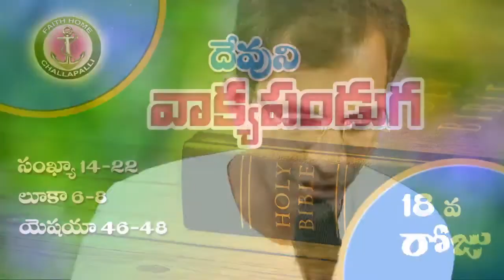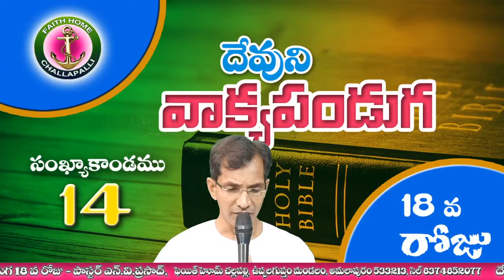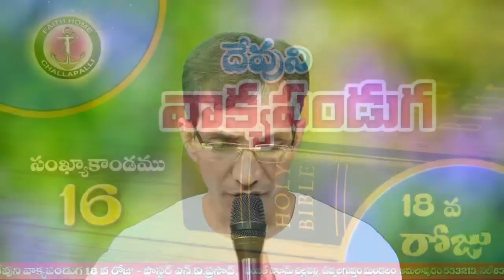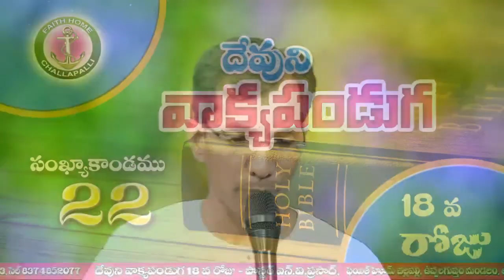దేవుని వాక్య పండుగ 18 వ రోజు.... (Bible Festival), Pastor NV Prasad, Faith Home, Challapalli.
90 రోజుల దేవుని వాక్య పండుగ. దేవుని మనసును తెలిసికొనుటకే.

Festival of Word of God (Day 18)
Faith Home
Challapalli
Pastor NV Prasad...